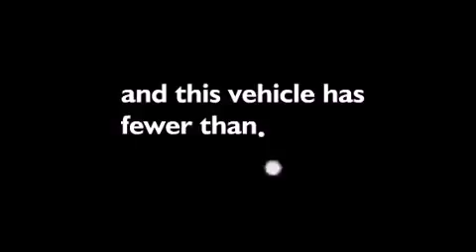2010 Chevrolet Aveo Albuquerque NM 87110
Year : 2010
 Make : Chevrolet
 Model : Aveo
 Engine : Gas 4-Cylinder 1.6L/97.5

 Exterior : Summit White
 Miles : 19,479

 Stock : S05051A

 7707 Lomas Blvd.

 2010 Chevrolet Aveo Albuquerque NM